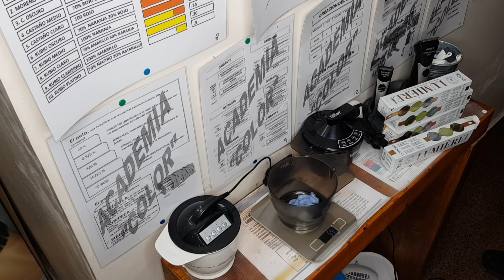Lograr Cabello Rubio Platino Ceniza. Decolorar cabello y corregir el color amarillo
Hoy traemos como lograr un Cabello Rubio Platino Ceniza, como decolorar el cabello a Rubio platino y corregir su fondo residual, corregiendo el color amarillo Pollo.

Vídeos Tutoriales de Peluquería Profesional, paso a paso, by Peluquería M.A.S. en Fuengirola. Hair Tutorials, step by step.
¡NO TE LO PIERDAS, UN VÍDEO NUEVO CADA SEMANA!
Déjanos en comentarios de que te gustaría que fuesen los próximos vídeos. GRACIAS.

FÓRMULA PARA CORREGIR AMARILLO:
50gr Corrector Humo
20gr 7.11
20gr 9.1
20gr 9.22
55gr Regulador de la Porosidad
55gr de Oxidante a 20v.
Así obtenemos 110gr de Oxidante a 10v. que me regula la porosidad.

¿Que productos hemos utilizado en este Trabajo?😉👇
DECO Bonder PLEX 8
Defender Champú
Defender Mask
Defender Tratamiento
Cepillo Termix
Secador Airy
LUMIERE 7.11
LUMIERE 9.22
LUMIERE HUMO

Si estás empezando en youtube, y quieres saber cuál es mi equipo de grabación y edición aquí abajo te lo dejo todo: 😉👇

Anillo Luz LED
Micro Inalámbrico para SmartPhone
Dex Station CPU

🎵Música🎵
Sad Puppy ft. George R. Gaitanos - Never Look